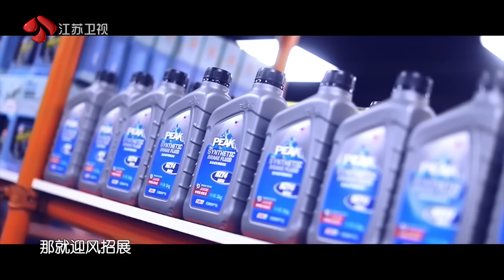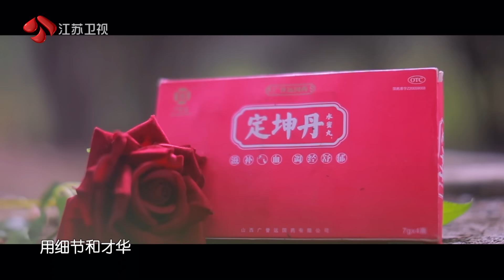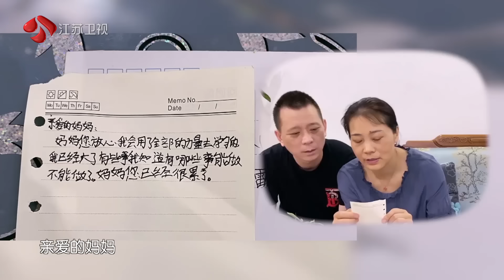新相亲大会 第四季 Part3 李雪希望能够有充足的自由空间，两个人既能亲密无间又能彼此独立。这样一个酷炫范十足的女生，你心动了吗？ 200712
一二三季节目斩获了不错的口碑之后，原创代际相亲节目《新相亲大会》第四季于2020年每周日21：10燃情回归。节目继续以真诚的态度，构建包容的沟通环境和相亲场景，为单身男女打造最实用的“婚恋课堂”。为了更好的服务广大适龄青年，《新相亲大会》第四季全新改版升级。首先增加“亲家宣言”环节，开门见山地表达子女择偶的设想和要求；其次，增加单人嘉宾选择权，在最后的终选阶段，留灯数量将从前两季的两盏改为三盏；第三增加“亲家甄选”环节，在单人嘉宾进入终选时刻后，其父母将从三位候选嘉宾中直接选择一位淘汰。单人嘉宾可以听从父母的建议，也可以直接表达反对。这些迭代升级，将最大限度释放代际间关于择偶观、婚姻观的观点碰撞与交流。

《新相亲大会 第四季》全集【官方版1080P超清全集完整】视频播放地址：